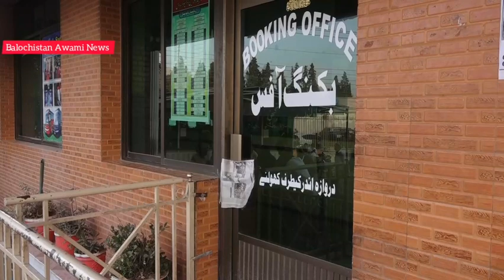کس قانون کے تحت سدا بہارٹرمینل کو بند کیا گیابلوچستان بھر میں پہیہ جام پڑتال کرینگے حاجی حکمت لہڑی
کوئٹہ:نجی بس ٹرمینل کو بند کرنے کیخلاف ٹرانسپورٹرز کی پریس کانفرنس

کوئٹہ:محراب پندرانی کے قتل میں ہمارا کوئی تعلق نہیں،حاجی حکمت لہڑی

کوئٹہ:ہمارے لوگوں کو اٹھایا جارہا ہے،حاجی حکمت لہڑی

کوئٹہ:ہمیں معلوم نہیں ایف آئی آر میں کس کا نام ہے،حاجی حکمت لہڑی

کوئٹہ:کس قانون کے تحت ٹرمینل کو بند کیا گیا،حاجی حکمت لہڑی

کوئٹہ:ٹرانسپورٹرز کیساتھ ایک ایس پی ناجائز کررہا ہے،حاجی حکمت لہڑی

کوئٹہ:بلوچستان بھر میں پہیہ جام پڑتال کرینگے،صدر آل بلوچستان ٹرانسپورٹ ایسوسی ایشن

کوئٹہ:جس نے مارا ہے اسکو پکڑو،حاجی حکمت لہڑی

کوئٹہ:آج سے بلوچستان بھر میں ہڑتال کا اعلان کررہے ہیں،حاجی حکمت لہڑی

کوئٹہ:ہمارے بھائی کو گرفتار کرکے تھانوں میں لیجایا جارہا ہے،حاجی حکمت لہڑی

کوئٹہ:جس نے قتل کیا ہے اسکی مذمت کرتے ہیں،حاجی حکمت لہڑی

کوئٹہ:تمام گاڑیاں حاجی دولت کی نہیں،حاجی حکمت لہڑی

کوئٹہ:جو ایف آئی آر میں نامزد ہے اسے پکڑا جائے سب کو کیوں ٹارچر کیا جارہا ہے،حاجی حکمت لہڑی

کوئٹہ:بڑی گاڑیوں کیساتھ قومی شاہرائیں بند کرینگے،حاجی حکمت لہڑی

کوئٹہ:آل بلوچستان ٹرانسپورٹ ایسوسی ایشن کا بلوچستان بھر میں پہیہ جام کیساتھ قومی شاہراہیں بند کرنے کا اعلان